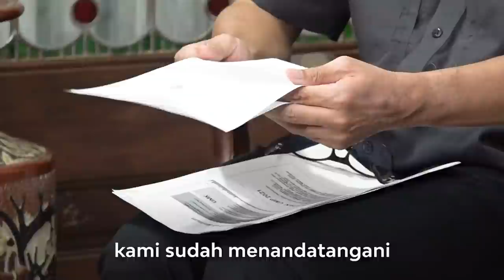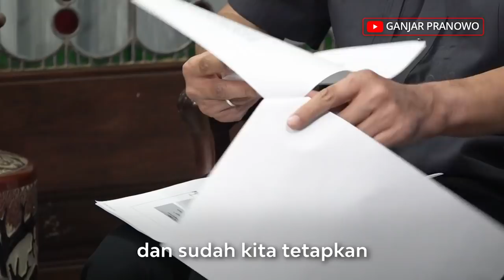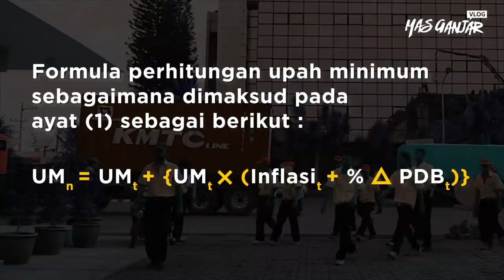TAHUN DEPAN, UPAH BURUH DI JATENG NAIK